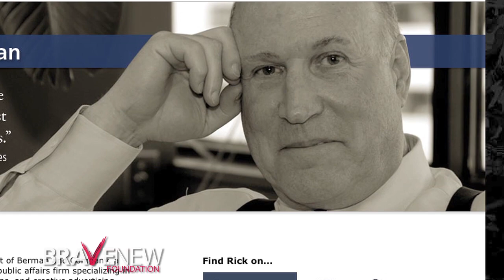Lobbyist poses as mechanic in Super Bowl ad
Big-time lobbyist Rick Berman creates nonprofit front groups to push corporate interests. Now he's in an anti-union ad pretending to be an auto mechanic. The gold watch and manicure gave him away. ABOUT BRAVE NEW FILMS